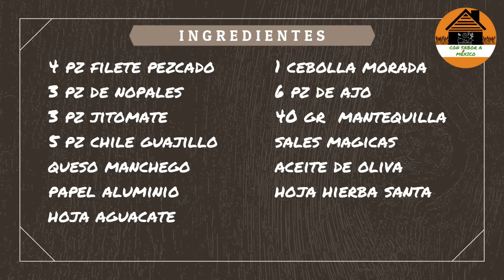LOS SECRETOS DEL EMPAPELADO PERFECTO-filete de pescado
En este Viernes de ConSaborAMexico, nos sentimos muy contentos de compartirte una receta especial, que además de la sencillez de su preparación, los sabores y combinación perceptible a tu paladar harán de este el platillo favorito de tu familia. Un Exquisito PescadoAlVapor enalteciendo los sabores de nuestro mexico. ¡Preparalo con nosotros!
Soy